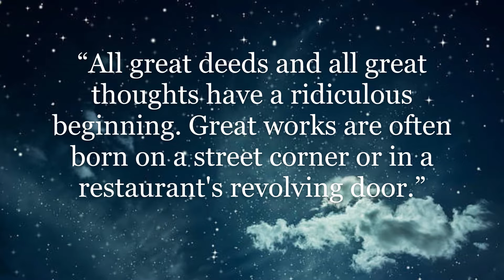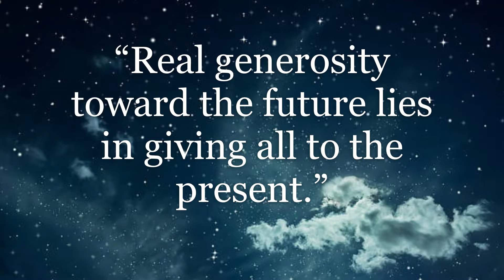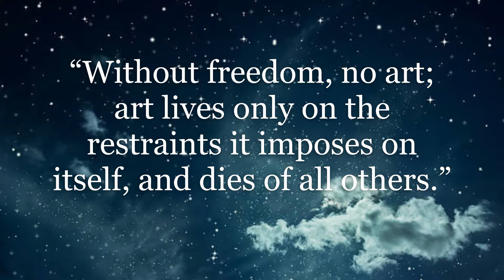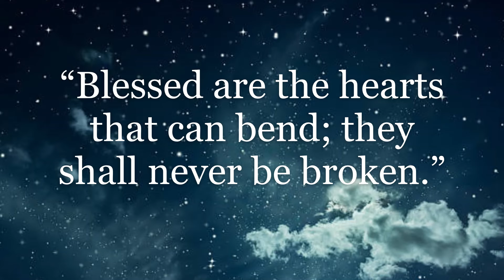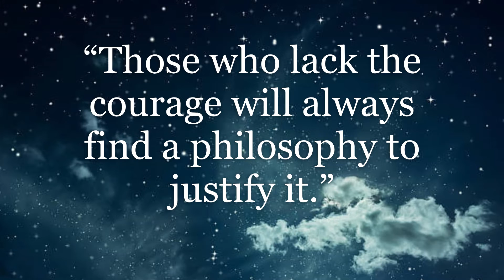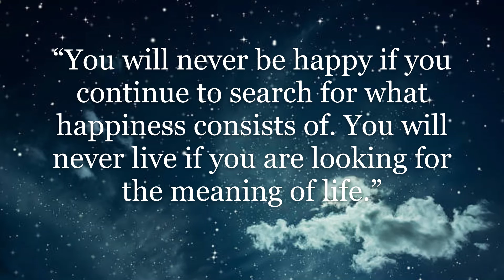ALBERT CAMUS QUOTES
BIOGRAPHY

Albert Camus was a French philosopher, author, and journalist. He was awarded the 1957 Nobel Prize in Literature at the age of 44, the second-youngest recipient in history. His works include The Stranger, The Plague, The Myth of Sisyphus, The Fall, and The Rebel.

SOURCE: Wikipedia

Welcome to J.C.E. Mixed TV Youtube Channel.

All of the information(s) /content(s) in this channel was collected from Google search engine, background music  was downloaded from a  website offering free and downloadable background music.

Please help me improve my newbie skill in creating this video,  kindly write your comment.